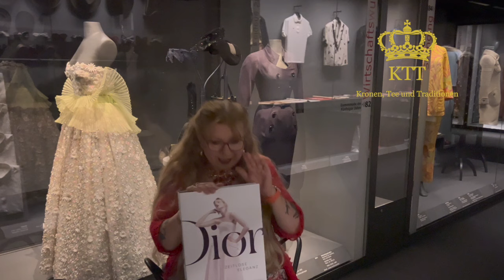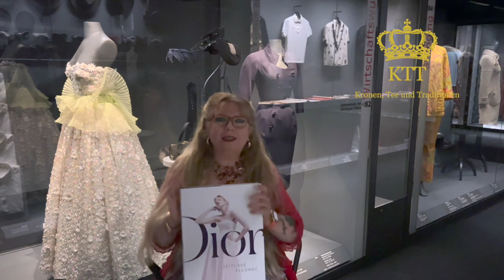Mit Dior im Modemuseum des Residenzschlosses Ludwigsburg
Was für ein wunderbarer Tag. Was für eine wunderbare Chance!
Mit einer Ausnahmegenehmigung der Schlösser und Gärten Baden-Württemberg durfte ich im Modemuseum des Residenzschlosses Ludwigsburg drehen.
Dabei herausgekommen ist eine einmalige Präsentation der Bücher "Dior - Zeitlose Eleganz" aus dem Prestel Verlag sowie Grace of Monaco - Princess in Dior aus dem Rizzoli Verlag.
An dieser Stelle darf ich mich herzlich beim Prestel Verlag dafür bedanken, dass sie mir ihren herrlichen Bildband zur Verfügung gestellt haben.

Es wird übrigens auch noch einen zweiten Film geben, in dem ich euch ein paar Impressionen von Schloss und Park Ludwigsburg vermittle. Hierbei empfehle ich auch einen Blick auf meine Homepage, wo ihr in den kommenden Tagen einen ausführlichen Bildbericht über meinen Besuch im Residenzschloss Ludwigsburg finden werdet.

Folgende Seiten möchte ich euch zur Hand geben, falls euch die Bücher interessieren und/oder ihr mal nach Ludwigsburg/ Granville/ Paris/ Monaco fahren wollt, um dieses herrliche Barock-Ensemble zu genießen:

(Was es so alles in Baden-Württemberg zu sehen gibt)
(Hier könnt ihr euch über mein Steady- Projekt informieren und Member werden)
(Hier könnt ihr das Buch über Grace Kelly und Dior kaufen; Info: Amazon gibt mir etwas von seinem Gewinn ab, wenn ihr hierüber bestellt)
(Hier könnt ihr das Buch "Dior - Zeitlose Eleganz" aus dem Prestel Verlag bestellen; Wenn ihr diesen Link benutzt, teilt Amazon seinen Gewinn mit mir ...)
(Link zum Dior Museum in Granville)
(Hier geht es zum Dior-Museum in Paris. Die Seite ist auch auf Deutsch)
(Homepage des Fürstenhauses von Monaco)
(Seite des monegassischen Fremdenverkehrsamtes; Die Seite ist auf Deutsch!)

Bei den Dior-Museen empfiehlt es sich, die Eintrittskarten vorab online zu kaufen. Man spart sich dabei ordentlich Wartezeit.
In Ludwigsburg können die Tickets zum Modemuseum separat gekauft werden. Das Schloss selbst ist nur mit einer Führung zu besichtigen.

Achtet bitte bei allen Sehenswürdigkeiten auf die Homepages. Dort seht ihr, ob z.B. Teile der Museen geschlossen sind oder Öffnungszeiten variieren etc.

Im "Blühenden Barock", dem Schlosspark von Schloss Ludwigsburg könnt ihr die Tickets ebenfalls separat, also nur für den Park, erwerben. Es gibt überall im Park WCs sowie Cafés und Kioske für Erfrischungen. Sitzgelegenheiten sind im Park ebenfalls ausreichend vorhanden.
Aus konservatorischen Gründen ist das Modemuseum relativ dunkel gehalten. Achtet also z.B. auf Stufen.
Es gibt auch einen Audioguide, der einem am Eingang des Ausstellungsbereiches angeboten wird.